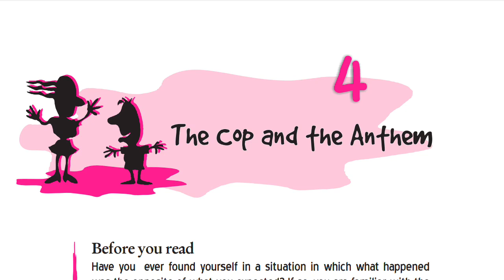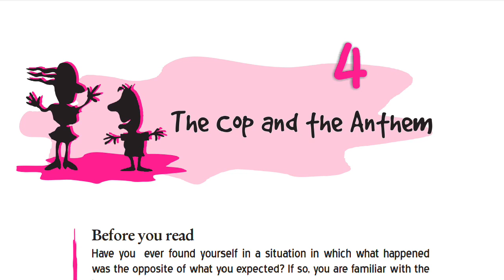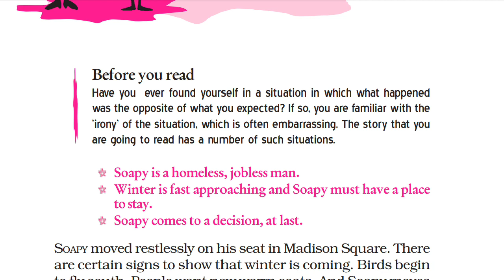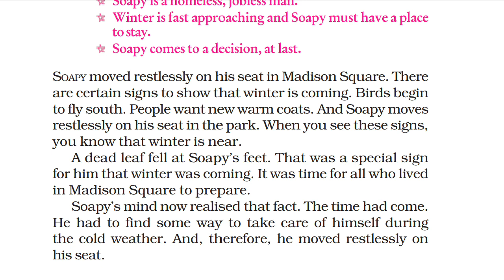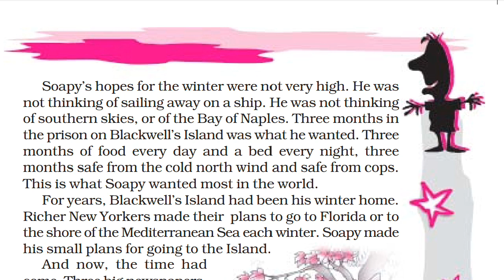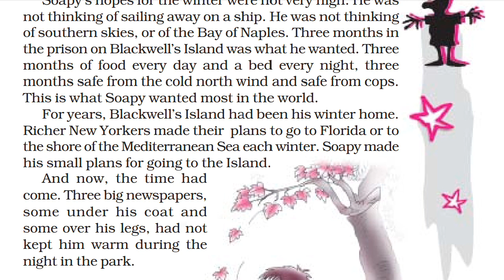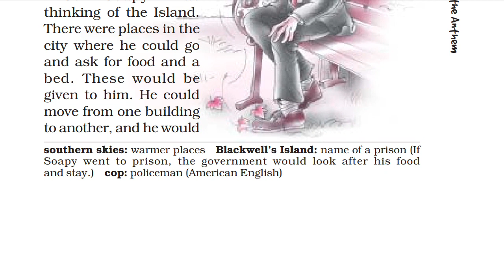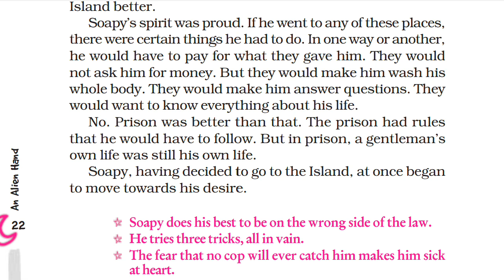THE COP AND THE ANTHEM|PART-1|AN ALIEN HAND|ENGLISH|CLASS-7|NCERT HINDI EXPLANATION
Part-3 detailed chapter explanation-